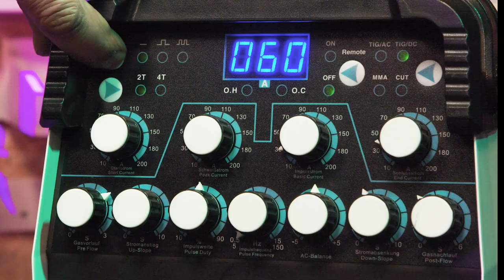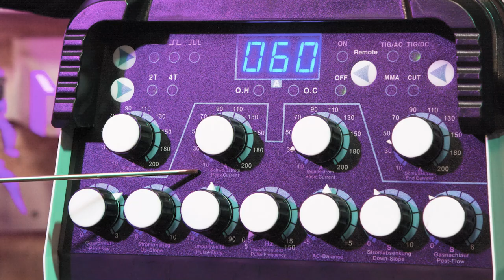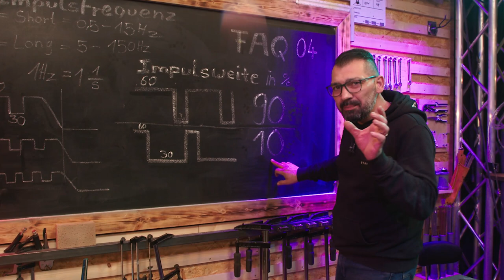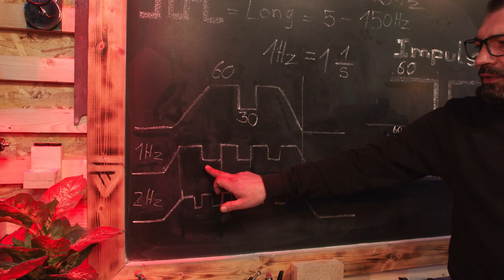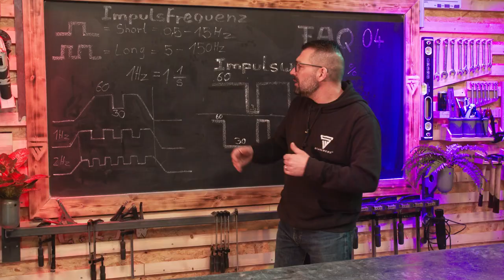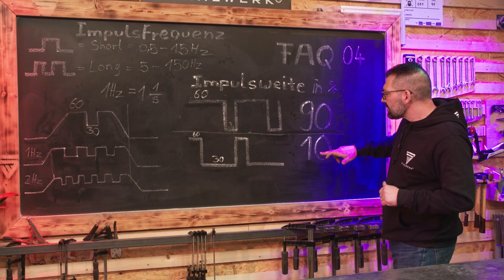FAQ 04 WIG Schweißen - Pulsfunktion - short + long Puls, Frequenz und Impulsweite - einfach erklärt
Hier werden FAQ zum Thema Schweißen kurz und bündig von Rico beantwortet. Heute gehts um die Pulsfunktion, Impulsfrequenz und Impulsweite. Freut euch auf lehrreichen Content! Viel Spaß mit dem Kurzformat.

Diese FAQ mit englischen Untertitel!

Mainstr. 4
53332 Bornheim
Deutschland